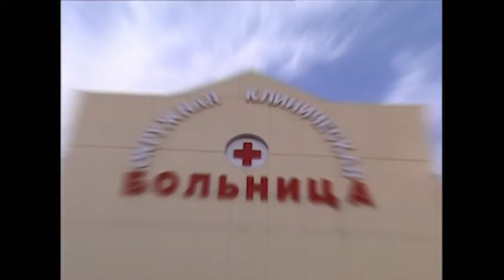Презентационный ролик "Пятнадцатилетний капиталл"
Режиссер: Андрей Никишин